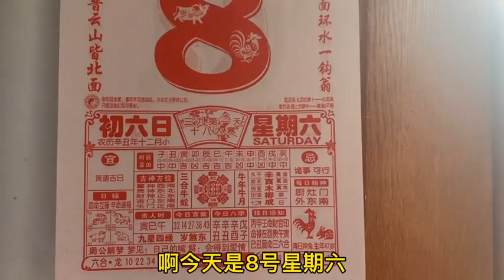农村大厨不简单，四道经典菜系色正味美，叫上爷爷喝一瓶，真得劲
大脸的乡村生活, 农村大厨不简单，四道经典菜系色正味美，叫上爷爷喝一瓶，真得劲

我来自一个美丽的小镇，我喜欢食物。 欢迎观看 Big Face Country Life 的最新视频，所有视频均由 Big Face Country Life 在 Youtube 上发布。 快来关注更多有创意的原作者

记录乡村生活，爱美食爱分享。 干饭人，干饭魂，干饭人吃饭得用盆！